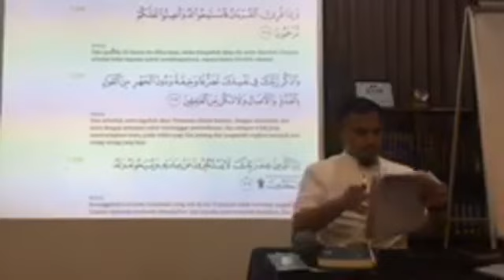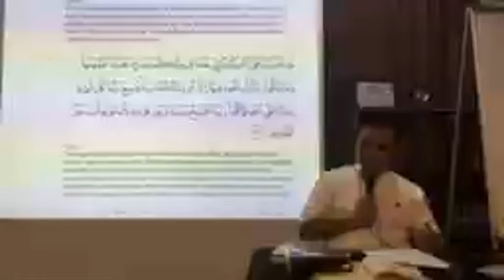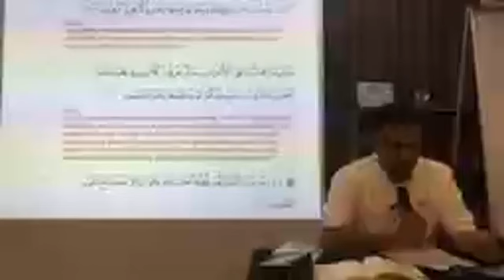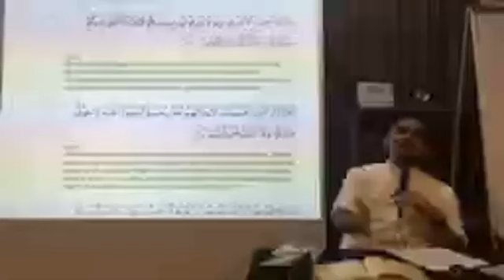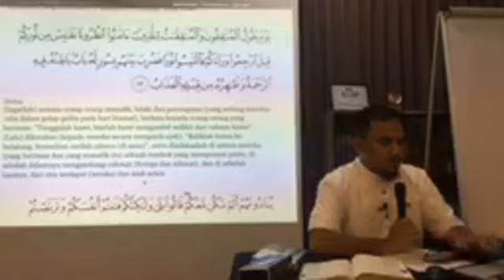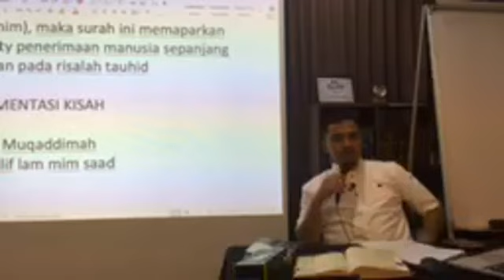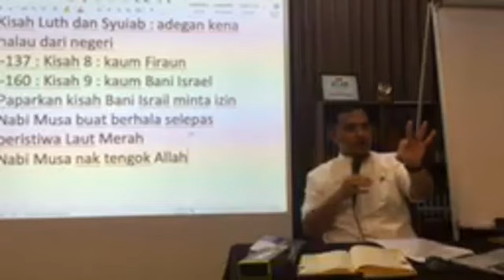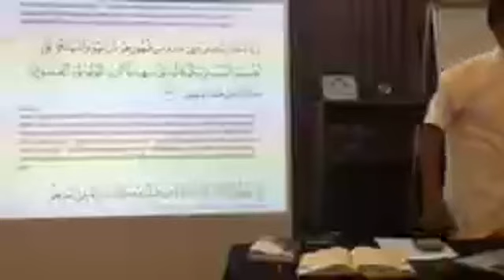Maqasid Surah al-A'raaf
Oleh ustaz Syaari Ab Rahman, Felo Pendidik Tadabbur Centre